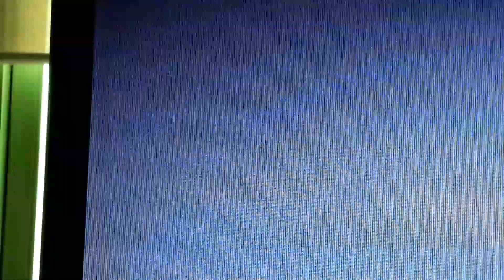Knc Show Sa Veritas Dalangin At Ala-Ala 2019